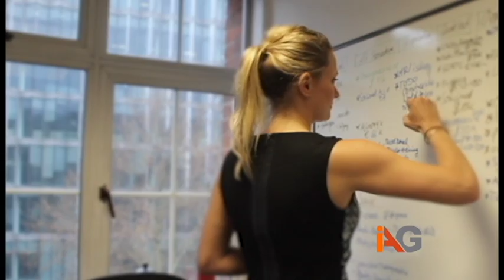IAG Values - Join Our Team Today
Join the IAG team and be part of a company transforming healthcare and revolutionizing clinical trials. At IAG we are committed to our values of high quality & excellence, meaningful scientific pursuits, sustainable innovation, and the success of all our stake holders.